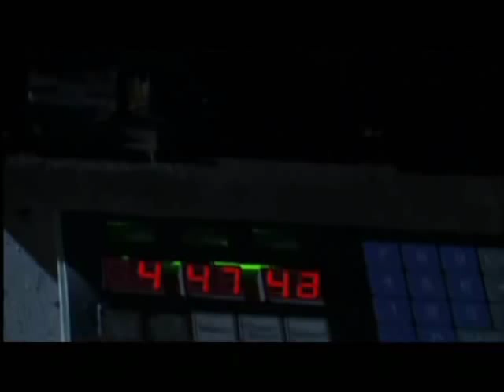H2O: The nation-state is dead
Clip of Martha Henry and Paul Gross from CBC's 2004 production of H20.